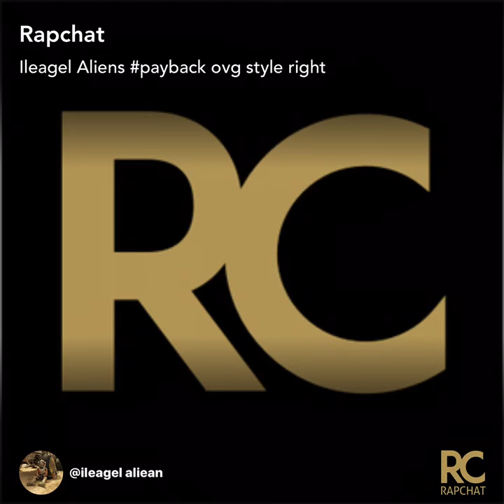Ileagel Aliens payback ovg style right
I just dropped this sick rap on Rapchat. & Follow me @ileagel aliean